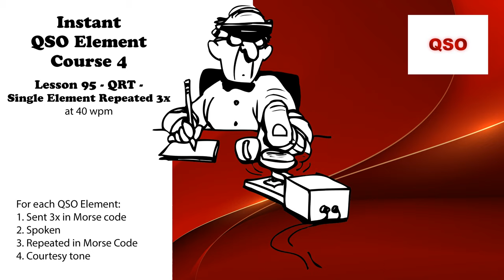Course 4 - Lesson 95 - QRT - Single Element Repeated